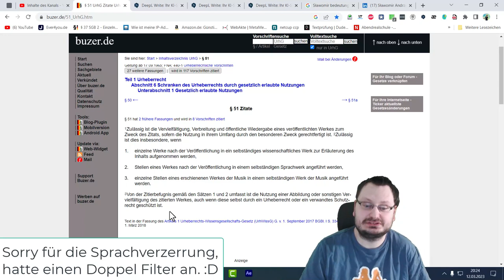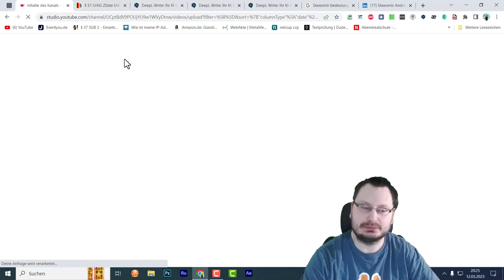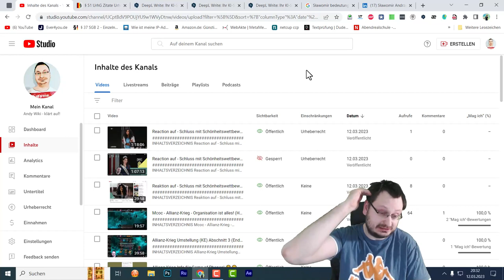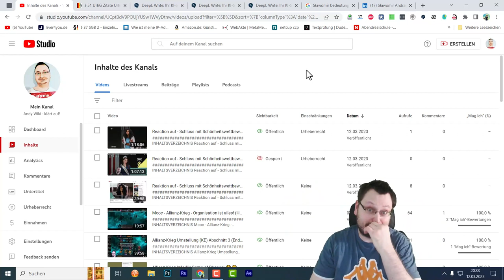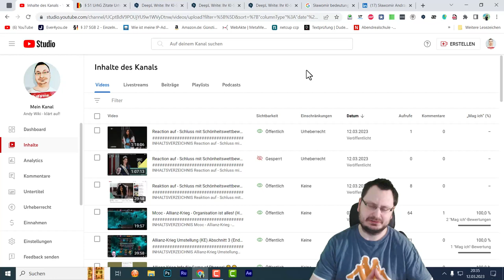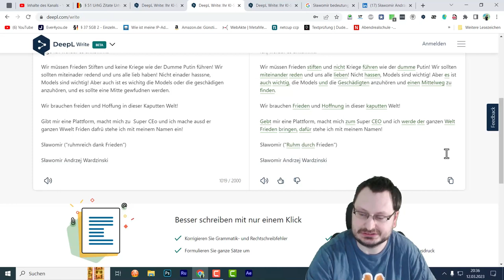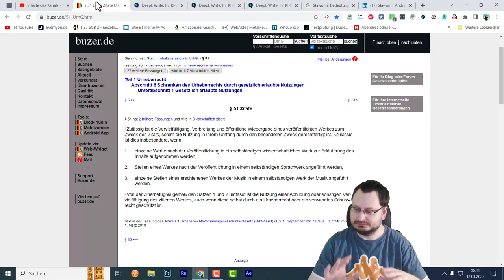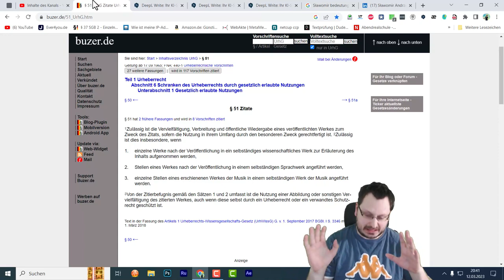ZDF Sperrt mich! Einspruch eingeleitet! 12.03.2023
INHALTSVERZEICHNIS
 ZDF Sperrt mich! Widerspruch eingeleitet! 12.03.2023
                                                VORWORT

Ja, kaum zu glauben, aber wahr. Als hätte ich schon genug Probleme als kleiner Youtuber und dann passiert mir das!

Das ZDF sperrt meine Videos, zumindest Teil 2 und Teil 3. Teil 3 konnte ich sofort freischalten, Teil 2 kommt noch. Ich hoffe, dass die von der Youtube Redaktion merken, dass das mit rechten Dingen nicht zugeht.